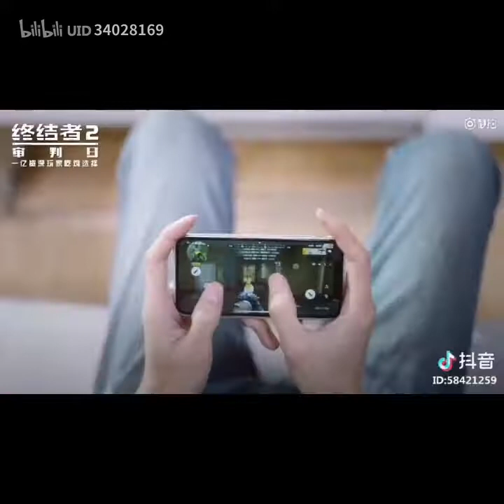【Tik Tok】【抖音】好可愛！原snh48可愛美女鞠婧禕抖音上最全可愛視頻合集.flv